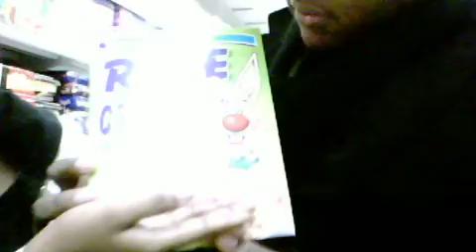99cent store need love too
Hang out in the 99cent store when found the most low rated food ever